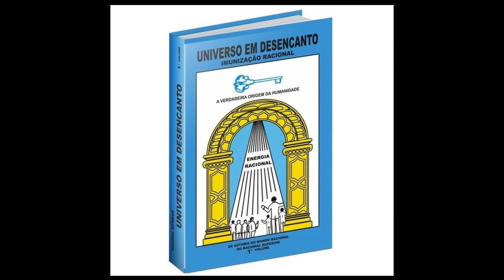10 AS 7 PARTES... / Universo Em Desencanto 1 Volume da Obra